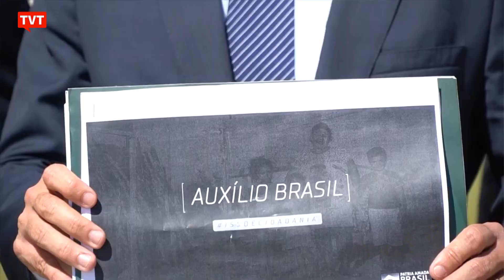O que esperar da PEC dos Precatórios?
Diretor técnico do Dieese, Fausto Augusto Júnior explica o que há por trás da PEC dos Precatórios e no que isso afeta a vida dos brasileiros.